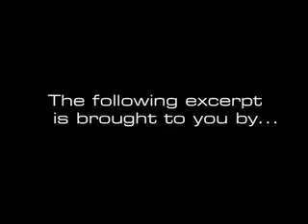Andrew Vachss talks about his writing process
In this excerpt from the Family of Choice webcast (01/14/2009), author and children's attorney Andrew Vachss answers a reader's question, "What is your writing process?"  [Q30]